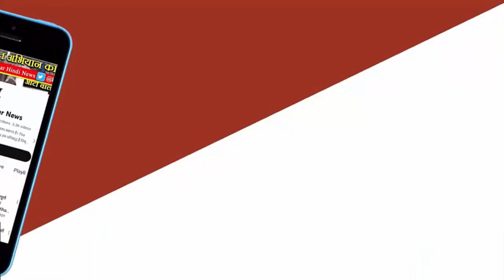मध्य प्रदेश में चुनावी सिलसिला,कांग्रेस पर लगाया आरोप MP News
भाजपा ने मध्य प्रदेश में चुनाव जीतने के लिए अपनी रणनीति शुरू कर दी है। पार्टी ने मुख्यमंत्री शिवराज सिंह चौहान के नेतृत्व में जन आशीर्वाद यात्राएं शुरू की हैं। इन यात्राओं के जरिए पार्टी जनता से संपर्क कर रही है और अपने विकास कार्यों का प्रचार कर रही है।